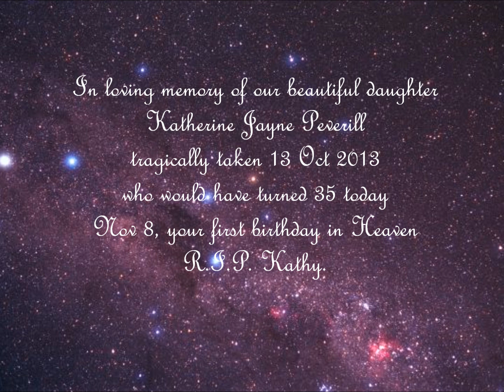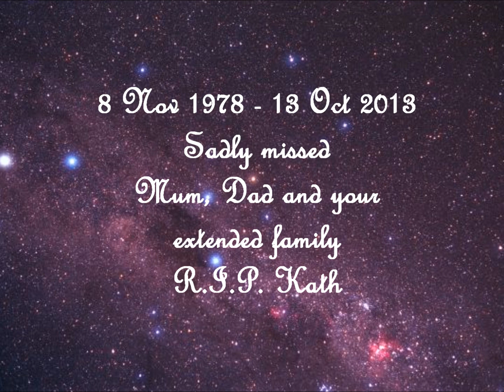Kathy birthday tribute 2013